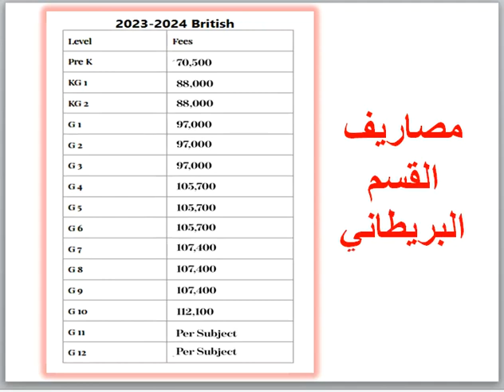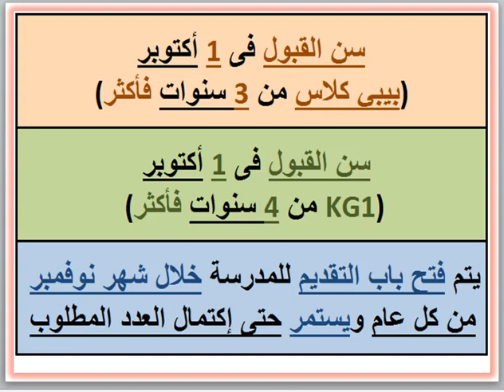مصاريف ومعلومات عن مدرسه نرمين اسماعيل (جميع الاقسام) (الشروق - القاهرة) 2023 - 2024 School NIS Fees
مصاريف ومعلومات عن مدرسه نرمين اسماعيل (جميع الاقسام) (الشروق - القاهرة) 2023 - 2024 Nermien Ismail School NIS Fees